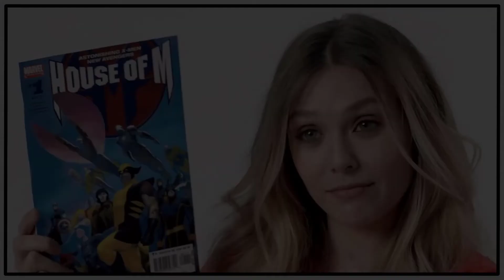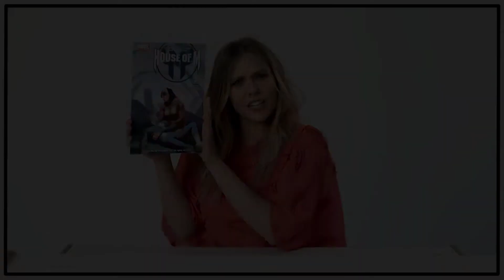Análisis de los TV spots de Marvel Super Bowl 2020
En el pasado Súper Bowl Marvel Studios lanzó 2 nuevos tv spots 1 de Black Widow y otro de las series de Disney Plus donde nos muestran algo realmente muy interesante.